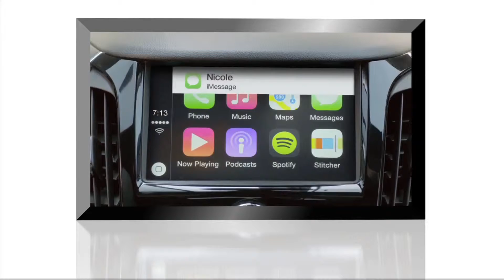Sun Chevrolet "My Mobile Device